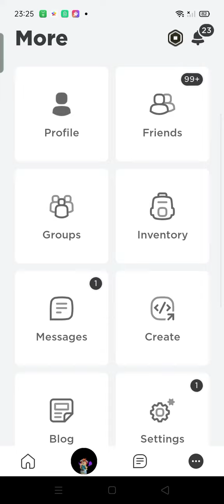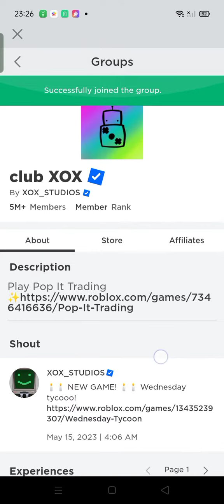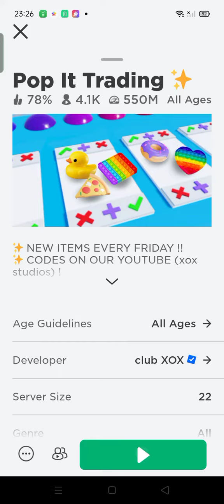enjoy your unlock group!